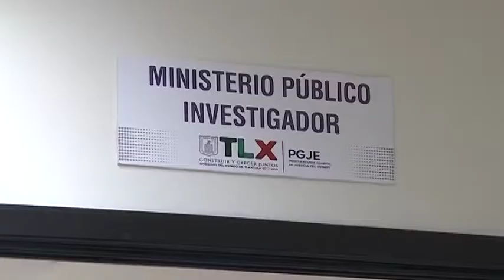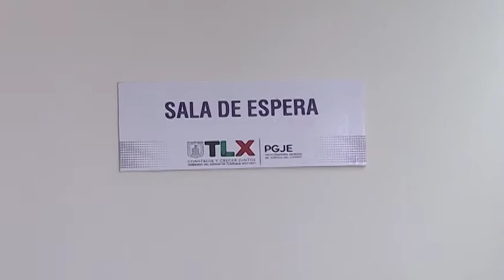Facilita PGJE solución de conflictos a través de Unidades de Mediación y Conciliación